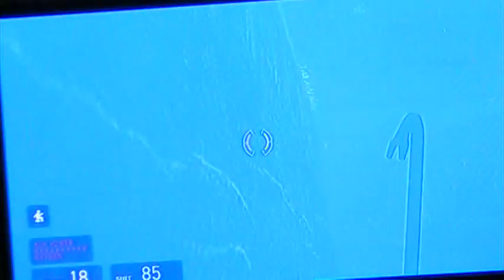lets play half life 2 part 3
puzzles suck